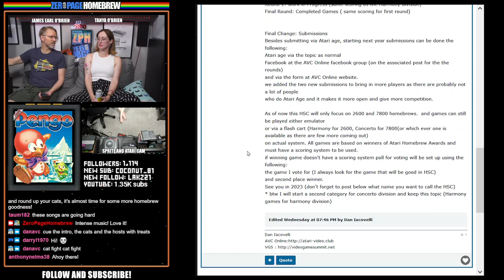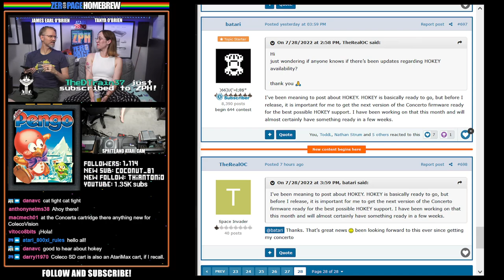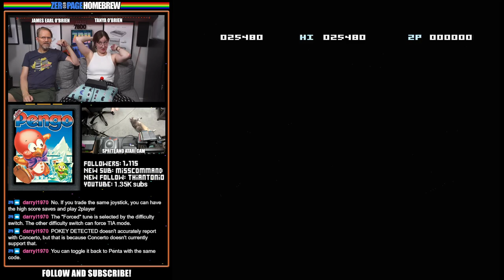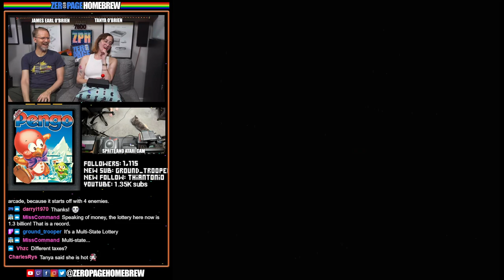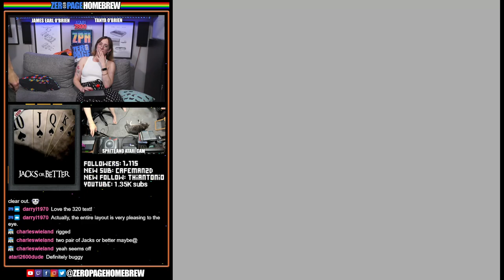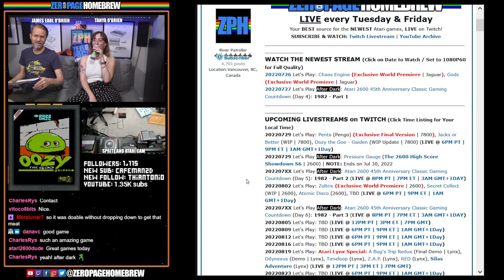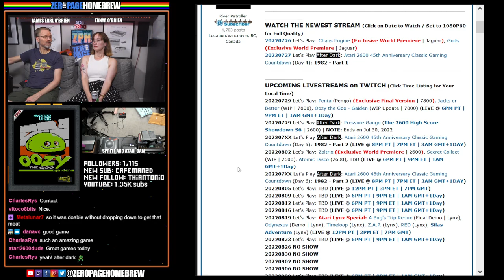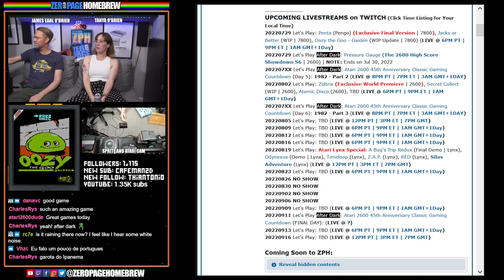Penta (Pengo) (Exclusive Final Version), Jacks or Better, Oozy the Goo - Gaiden | 7800 Homebrew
00:00 - Intro/News
09:35 - Penta (Pengo) (2022 Exclusive Final Version | 7800) by 20th St Arcade / Darryl Guenther @darryl1970, Paul Lay @playsoft & Pat Brady @Pat Brady (Music & Music Engine)
59:19 - Jacks or Better (2022 WIP | 7800) by Steve Engelhardt @Atarius Maximus
1:21:26 - Oozy the Goo - Gaiden (2022 WIP Update | 7800) by VHZC Games / Vladimir Zuñiga @vhzc

60FPS through RetroTINK 5X-Pro: Atari 2600 (RGB), 7800 (SVID), 800XL (SVID), Jaguar (RGB)